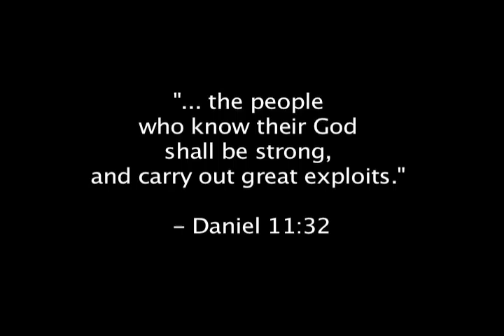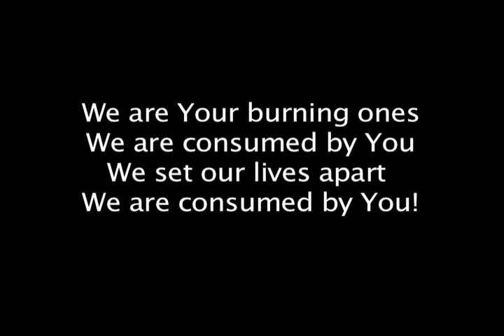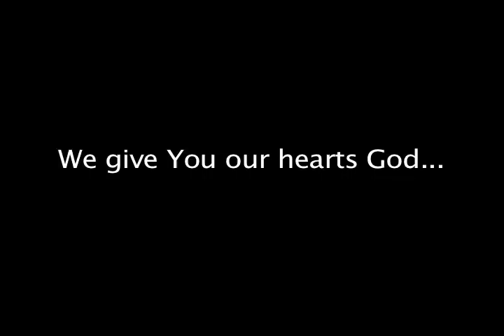Mall Outreach1_06.18.11.mov